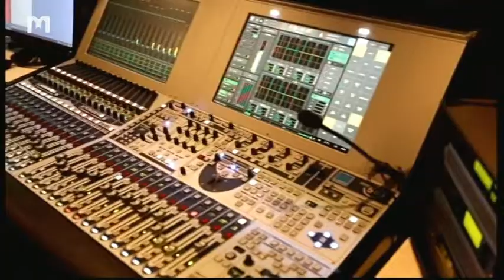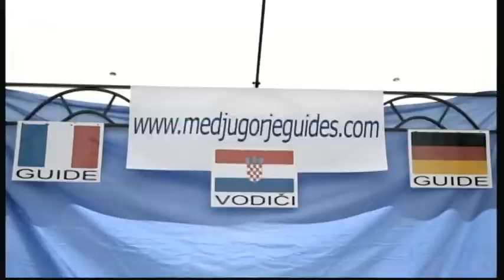Festival de los jóvenes - 5 Agosto 2019 - Medjugorje – Conclusión